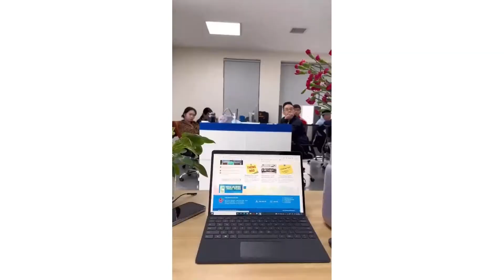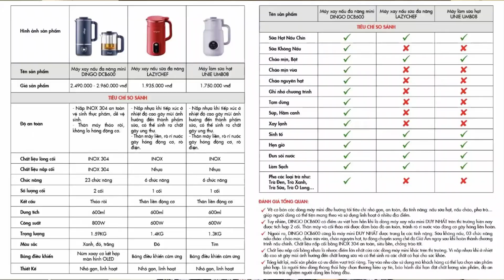Chọn máy làm sữa hạt mini nào tốt nhất?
Đặt hàng tại Nhà Nguyễn Ngọc vui lòng inbox.

Nên chọn máy làm sữa hạt loại nào tốt,
Nên mua máy làm sữa hạt nào,
Dingo,
Olivo